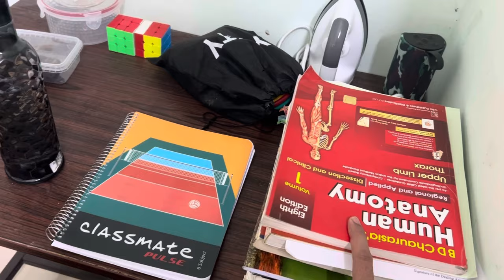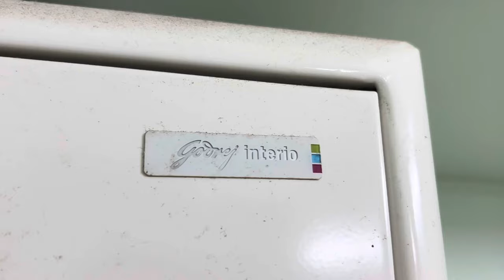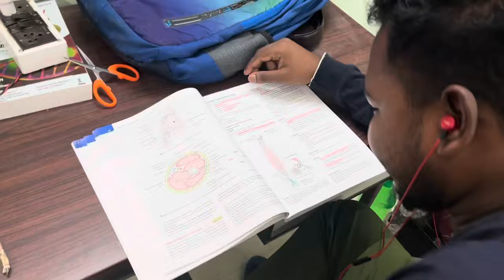Medical College Boys Hostel Room Tour😀| Diamond Harbour Government Medical College Hostel | Mbbs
Medical College Boys Hostel Room Tour😀| Diamond Harbour Government Medical College Hostel